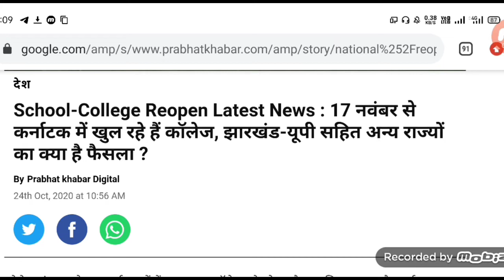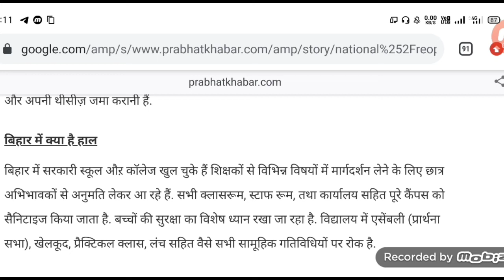स्कूल कॉलेज कब खुलेंगे, school kab open hoga 2020, school college kab se khulenge,school reopen date